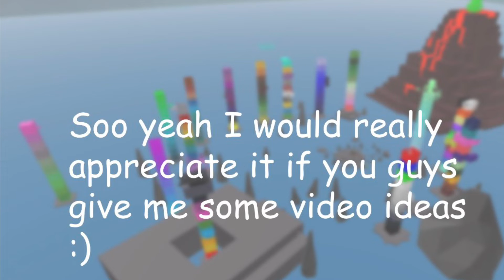READ PIN COMMENT Give me some Jtoh, obby creator or tpt2 video ideas:) (I’m out of them lol)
Hello so yeahhh I’ll be taking a 1 -2 week break from making videos but I’ll still read your comments:) K I hope you enjoyed:D jtoh obby creator